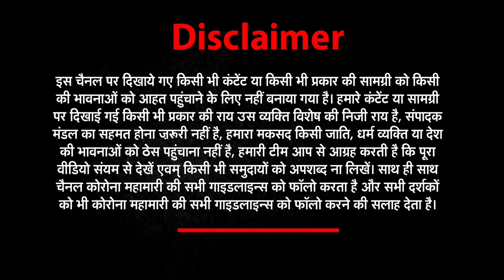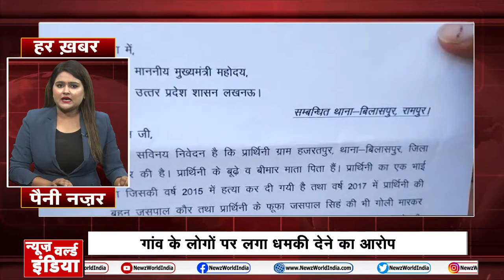तूफान से भी तेज रफ्तार, UP की धारदार खबरों का नया अंदाज | Har Khabar Peni Najar | NEWS World India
About This Video ►तूफान से भी तेज रफ्तार, UP की धारदार खबरों का नया अंदाज | Har Khabar Peni Najar